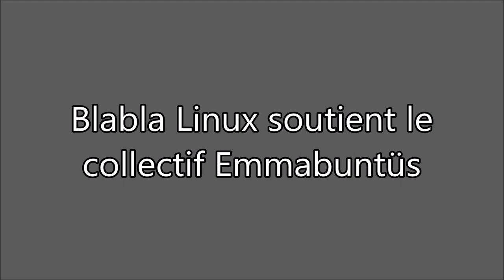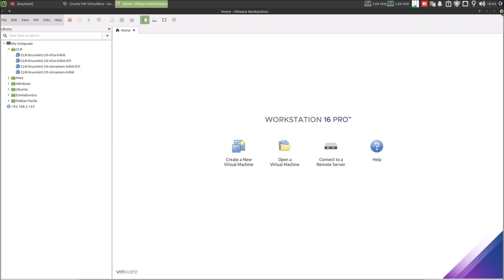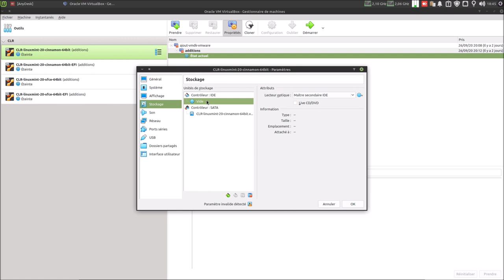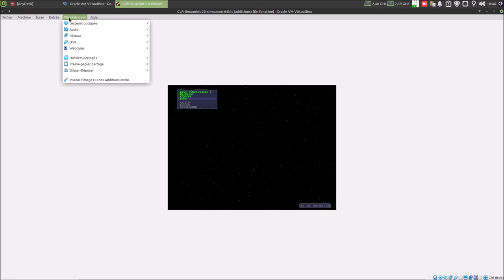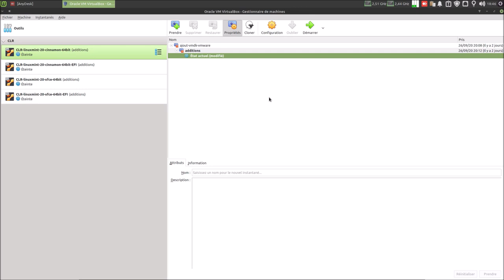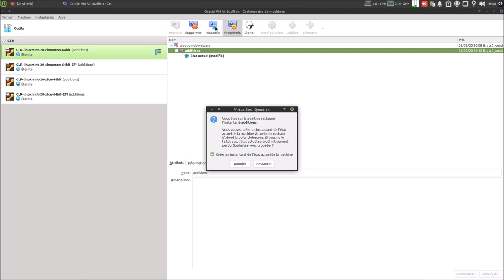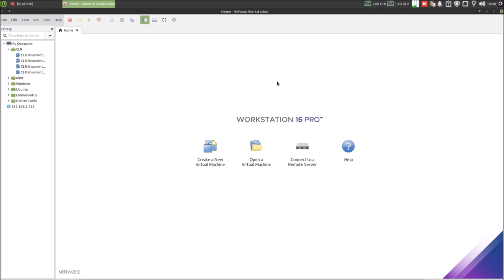☝ VMware Workstation ou VirtualBox ? Kifkif mais... ⁉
Merci, et à bientôt ailleurs 🤙